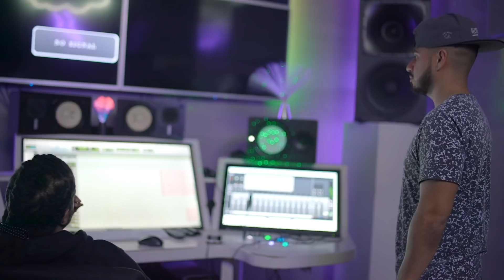i am iyla | 12 | Tattoo Tears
An inside look of iyla creating "Tattoo Tears," her new single off of her sophomore EP, OTHER WAYS TO VENT, available everywhere 2/7!
Shot and edited by @itskarats

Artist: iyla - @iyla
Song: “Tattoo Tears”
Music Producer: Kadis @iamkadis
Writers:Isabella Snook, Gary Spriggs, Drew Gavin, Ryan Crosby, and Bianca McClure
Executive Producers: Kadis Spriggs, iyla, Mark Sawyer, Gaelen Whittemore, and Ghazi Shami
Mixed and Mastered by Ariel Chobaz